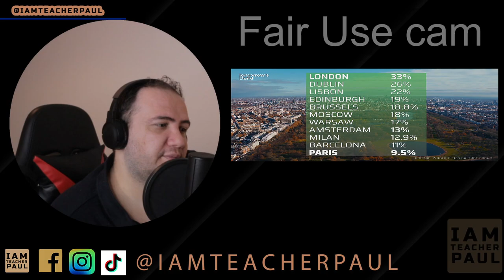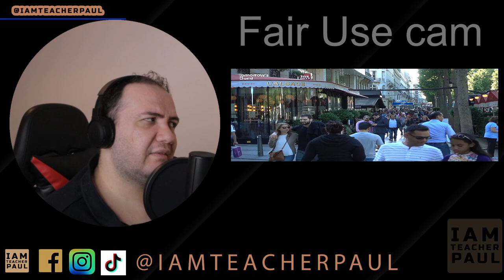Travel with me! Paris' Grand Plan to Become Europe's Greenest City - TEACHER PAUL REACTS